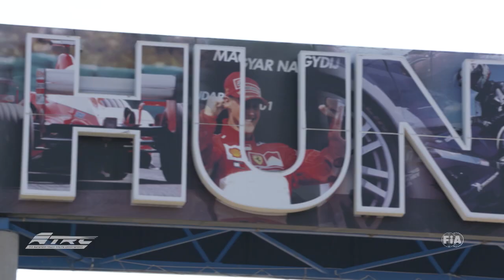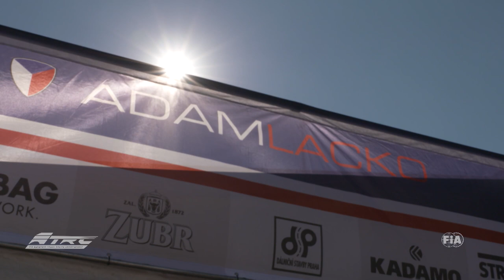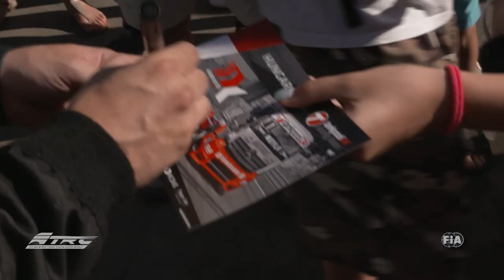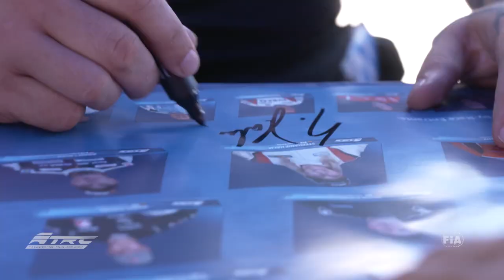Offizielle Highlights der ETRC 2016 Runde 5 am Hungaroring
Der Auftakt zur zweiten Saisonhälfte der Truck-Europameisterschaft ETRC hätte nicht spannungsgeladener und dramatischer sein können. Die Truck-Rennfahrer haben sich während der Sommerpause gewappnet und auf einen intensiven Kampf um den Titel der Truck-Europameisterschaft vorbereitet . Das war bei den 4  Truckrennen der ETRC Runde 5 am Hungaroring  klar ersichtlich. zu sehen. Die Fights um jeden Punkt könnten nicht intensiver sein. Jeder Punkt zählt. Holt euch den Überblick über die wichtigsten Szenen in den offiziellen Highlights!